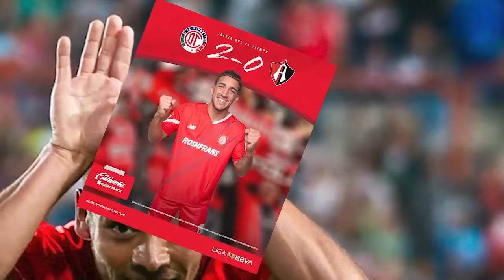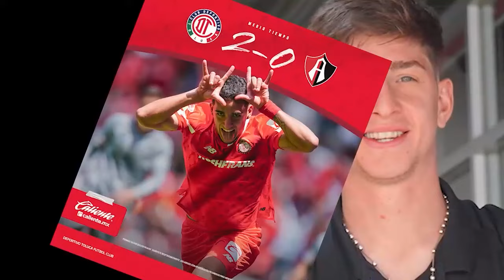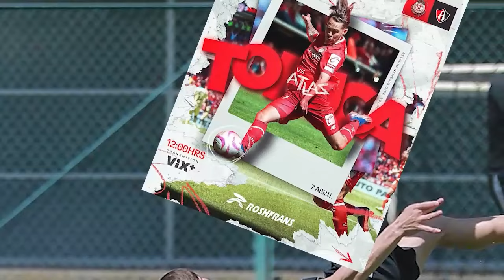🔥👹 LE DAN CON TODO A PAIVA POR CRITICAR REGLA DE MENORES TOLUCA NO PRODUCE NINGUN CANTERANO ANALISIS